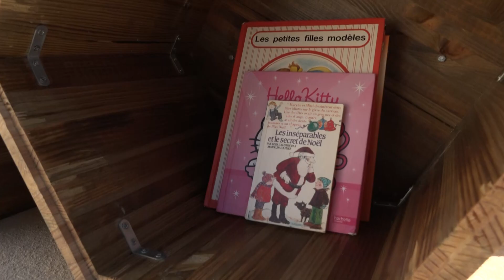Inauguration du Parc Mauran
Après plusieurs mois de travaux, le parc Mauran s'est refait une beauté. Retour en images sur l'inauguration des nouveaux jeux et sur la joie des enfants à cet occasion.